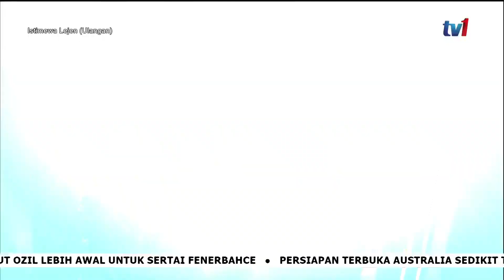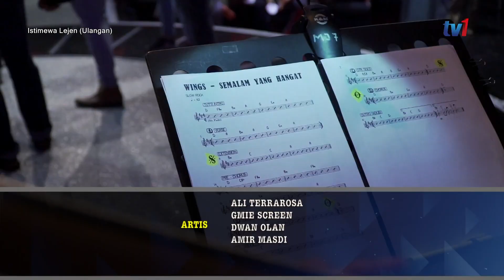Istimewa Lejen "Tangkap Leleh" Final Season 1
Lagu SemalamYangHangat oleh Amir, Ali, Gmie & Dwan.